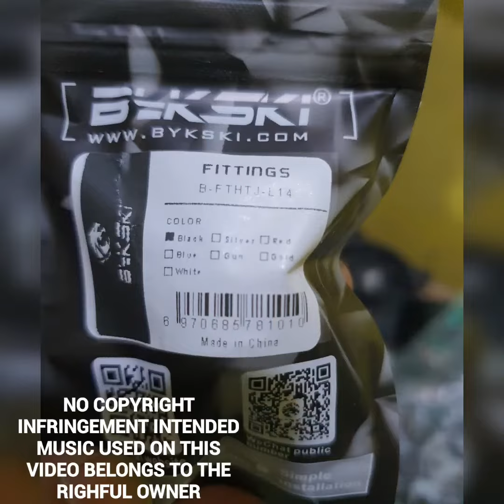3,000$ Pc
i9 9900k
Aorus h370m gaming 3
Aorus Rgb ram 4x8gb
Zotac Rtx 3090 Trinity
1TB samsung evo 970 m.2
1TB Western Digital nvme m.2
Custom Sleeves white
Bykski 360mm radiator
Bykski cpu block
Bykski Rtx 3090 water block
Bykski water temp sensor
Bykski water pump
Fsp 850 watts Hydro G pro Gold
Core p3 TG snow edition Thermaltake